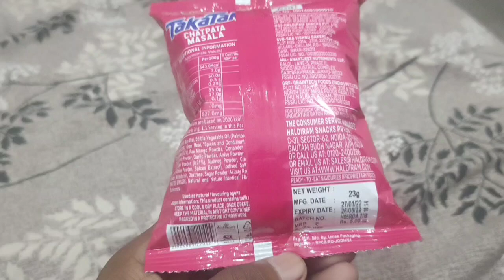haldiram takatak review in hindi